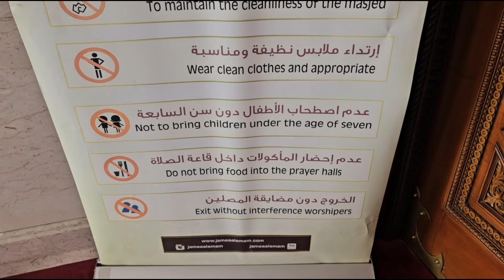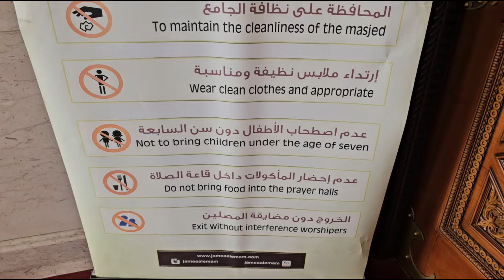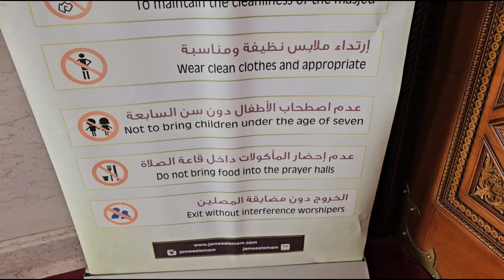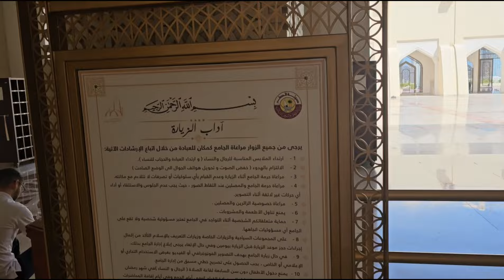Qatar 🇶🇦 Ki Sabse Badi Or Khubsurat Masjid | امام محمد بن عبد الوھاب | جامع الدولہ | am qasmi mufti